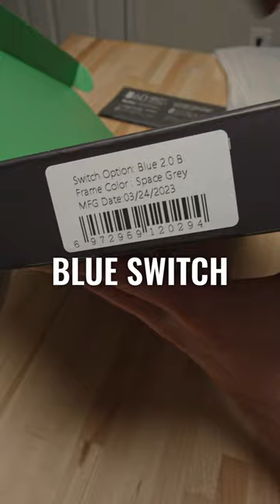NuPhy Air60 Unboxing & Sound Test - Blue Switches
Unboxing and sound test of the NuPhy Air60 low profile keyboard with gateron low profile 2.0 blue switches (clicky).

⚡️ *Fav Podcast Hosting and Recording* ⚡️

⚡️ *Fav Tech Gear & Gadget Retailers* ⚡️